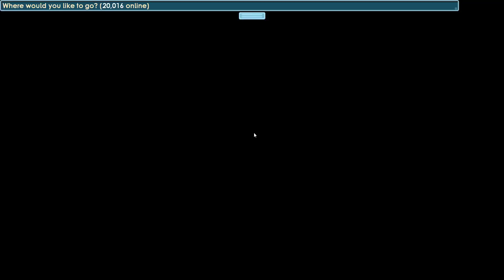GrowTopia | Buying All Dragons on GrowTopia!! (LEGENDARY DRAGON!!?!!) OMG!!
☑ Hello, in this video we are buying all dragons in game! Smoog Dragon, legendary and more! have fun :3